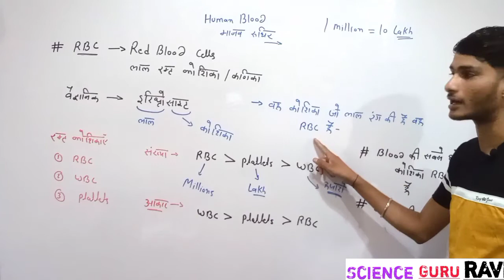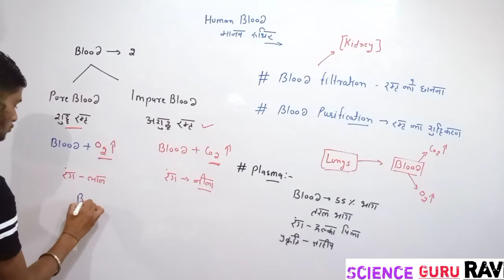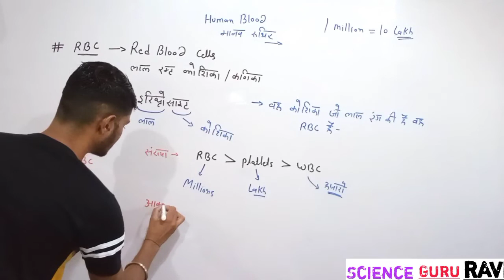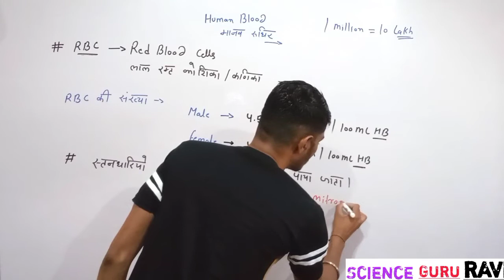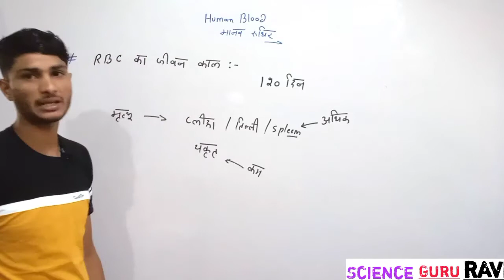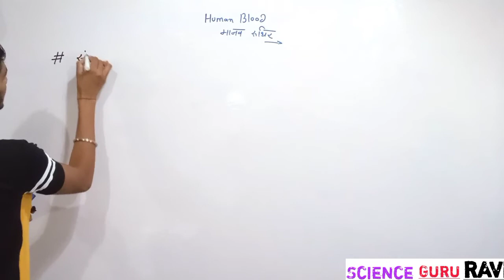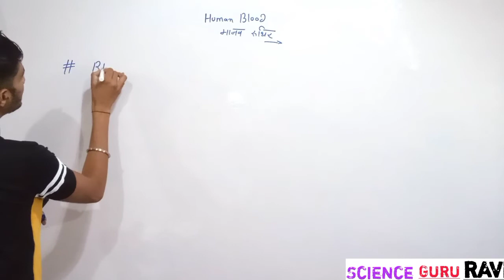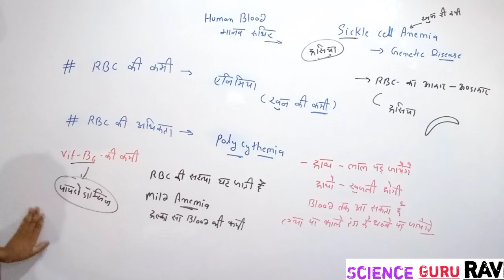Human Blood (मानव रुधिर) | RBC | Class 4 | For - Railway, SSC, Neet, Others Exams | By Ravi Sir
blood for competitive exams
blood cells
human blood for competitive exams
red blood cells in hindi
blood

संसार में सबसे बडी RBC किसकी है?
संसार में सबसे छोटी RBC किसकी है?
स्तनधारियों में सबसे बड़ी RBC किसकी है?
स्तनधारियों में सबसे छोटी RBC किसकी है?
RBC का निर्माण कहा होता है?
RBC का जीवनकाल कितना होता है?
RBC की कमी से कोनसा रोग होता है?
RBC की अधिकता से कोनसा रोग होता है?
ब्लड की सबसे छोटी कोशिका है?
ब्लड की मुख्य कोशिका है?
RBC का पूरा नाम क्या है?
RBC का वैज्ञानिक नाम क्या है?
RBC का कार्य क्या है?